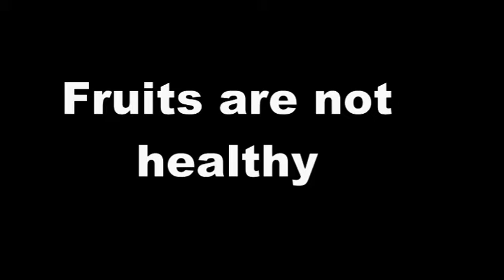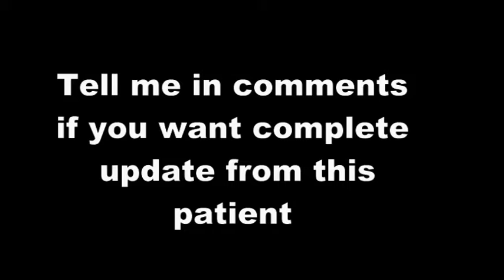Feedback from Real patient - Health01743-1